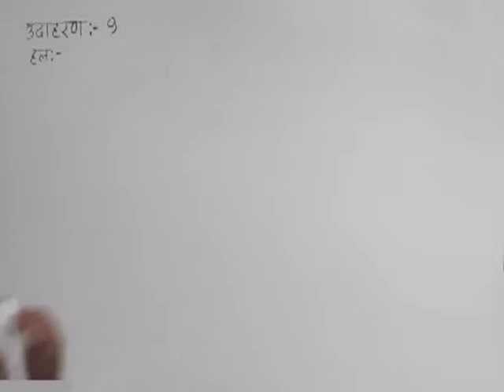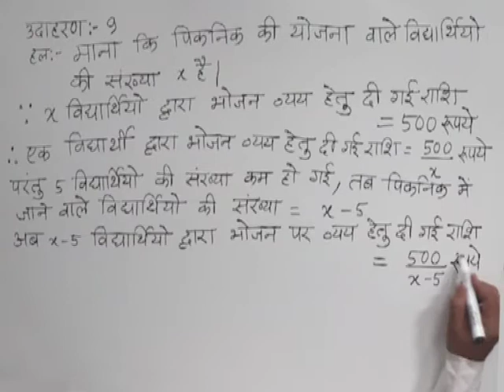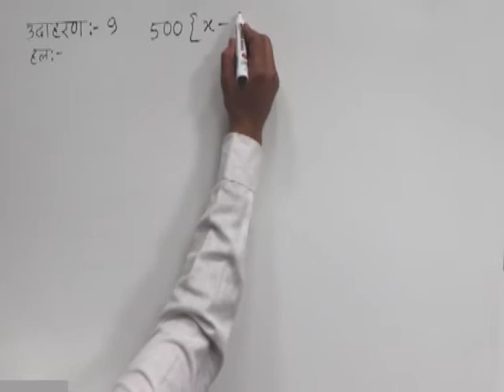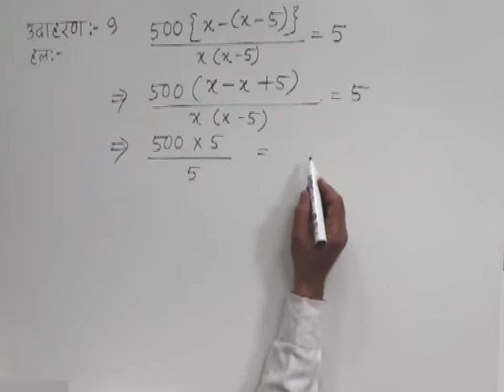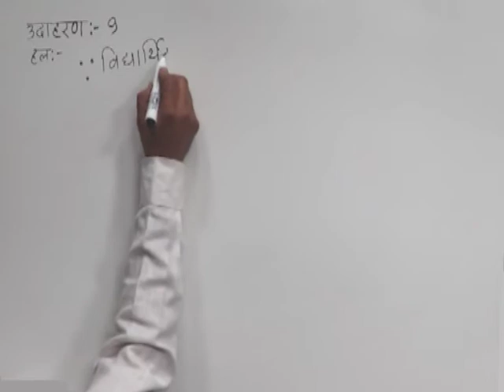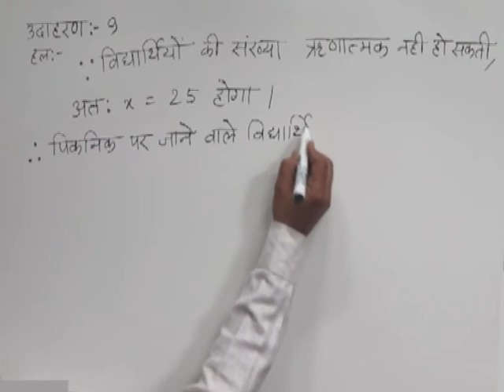CLASS 10th MATHS | CHAPTER -3- QUADRATIC EQUATION